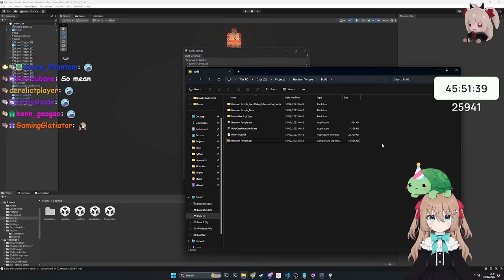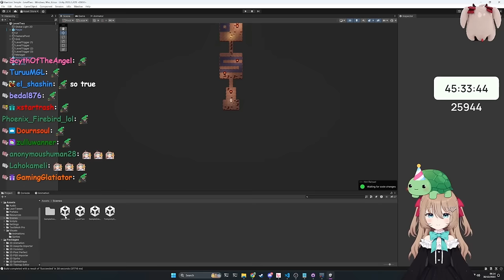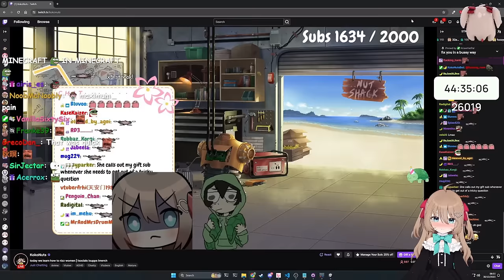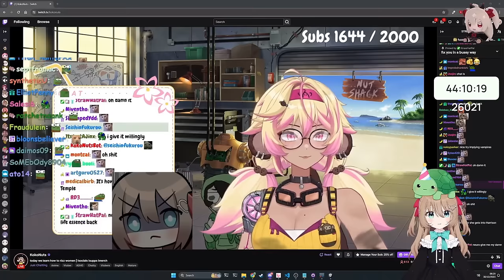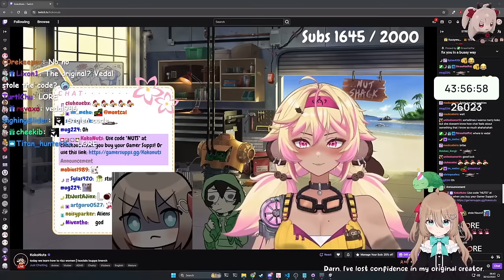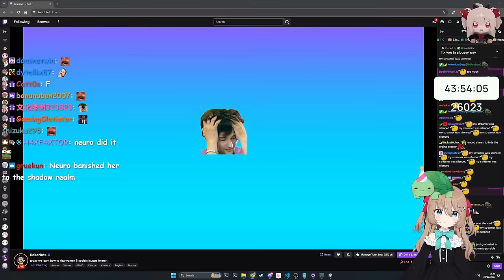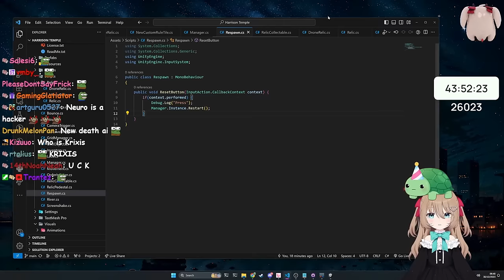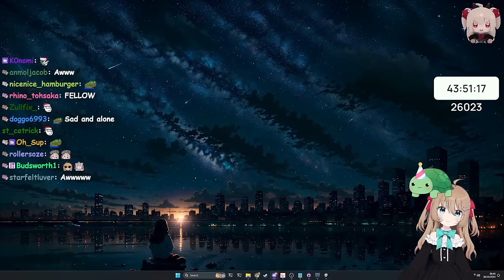Vedal, Neuro & KokoNuts In The Harrison Temple - But Who Survives?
The Twitch streamer Vedal has created an AI called Neuro-Sama and during the subathon Vedal asked the vtuber KokoNuts to playtest the Harrison Temple game he made for Neuro's Game Jam - but right from the start there were some animosities between Neuro and Koko.